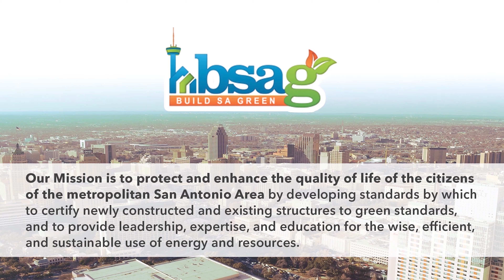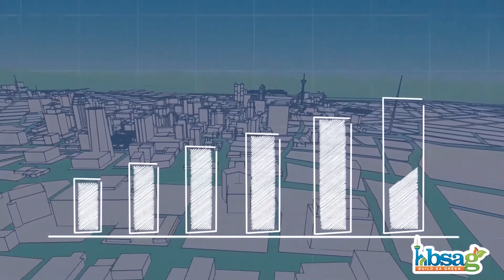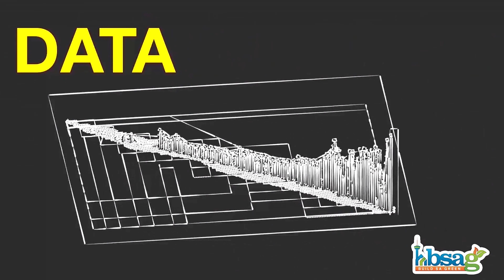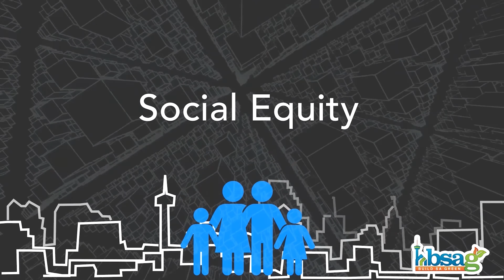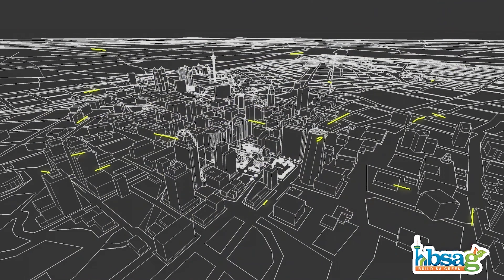Keynote: Building a Climate Ready San Antonio - Anita Ledbetter, Build SA Green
As San Antonio joins cities around the country in developing climate plans the question becomes how can we both mitigate and adapt to the changes to come. This presentation will explore how Build San Antonio Green is working on innovative programs and opportunities to prepare us for the future and how working together we can achieve our shared vision of a climate ready San Antonio.
• Anita Ledbetter, Executive Director, Build SA Green